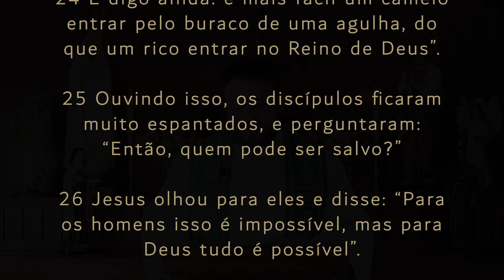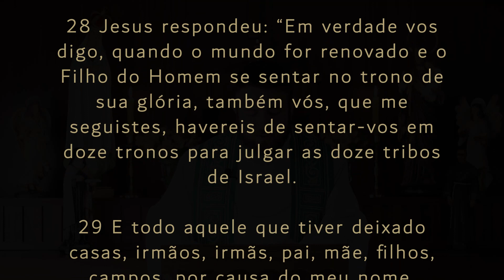Homilia Diária | Terça-feira - 20ª Semana do Tempo Comum (Mt 19,16-22)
💬 Os ricos têm dificuldade de entrar na lógica de Jesus, nos valores do evangelho. Não entra na cabeça do rico as bem-aventuranças, por exemplo. Não entra na cabeça e nem no coração que a riqueza está em ter o que o dinheiro não pode comprar; e que há mais alegria em dar do que em receber. Não entrou na cabeça do jovem rico que ele não perderia nada em perder tudo.

👉  Escreva nos comentários o que mais te tocou na palavra de hoje.

► Faça o Diário Espiritual da Quaresma de São Miguel! Junte-se a nós